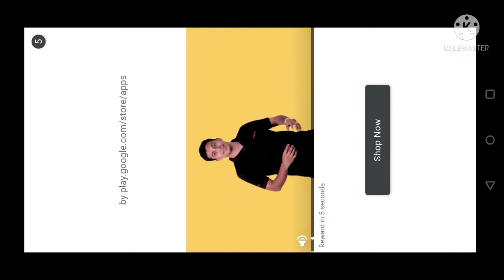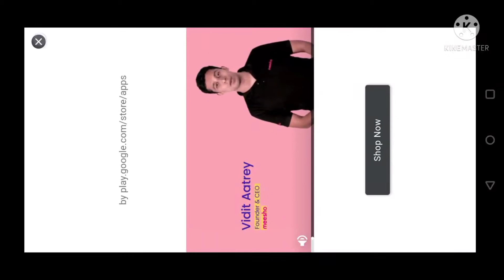Hey guys New season Carrom pass 💥💣💥 waste pass 😤😤